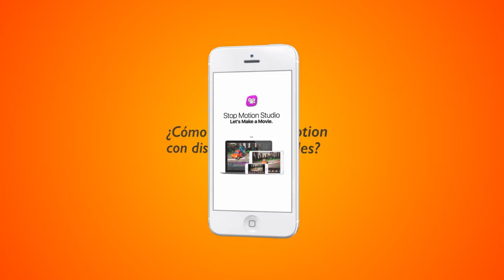MOOC Stop Motion en Dispositivos Móviles @IUPascualBravo - Movimientos de Cámara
Coordinador

Diseño de personajes:
Valentina Gil Gutierrez

Soporte Tecnológico